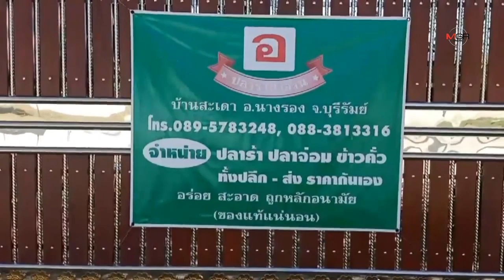เจ้าของโรงงานโผล่ขอโทษ! ลูกค้าเจอซากงูในถุงปลาร้า แต่ยันเป็นงูปลากินได้ไม่มีพิษ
เจ้าของโรงงานโผล่ขอโทษ! ลูกค้าเจอซากงูในถุงปลาร้า แต่ยันเป็นงูปลากินได้ไม่มีพิษ 27/11/2019